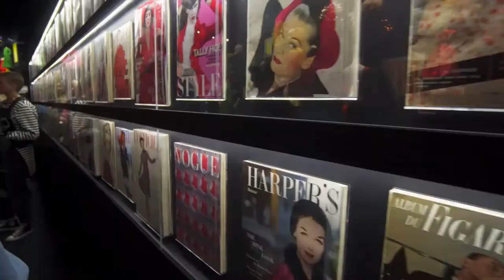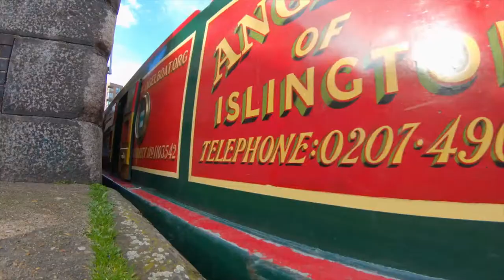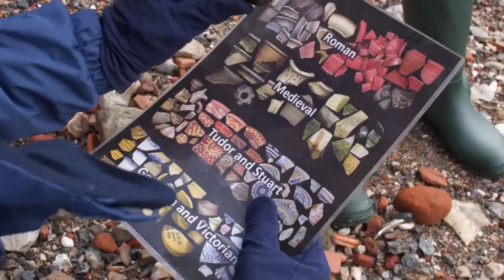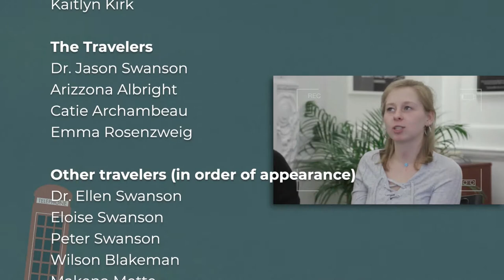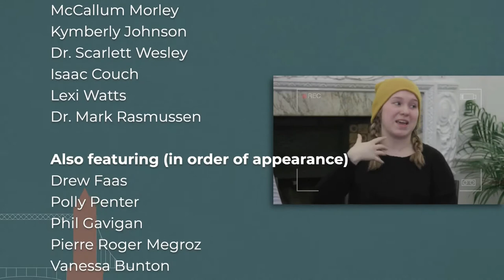S2, E1 - Transformative Travels: Exploring London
After the travelers get settled into school and life in London, the exploration begins and families visit. Emma discovers family and faith connections with visits to Poland and Paris and then finds 500-year-old treasures on the banks of the River Thames.
Original KET airdate:  June 6, 2021